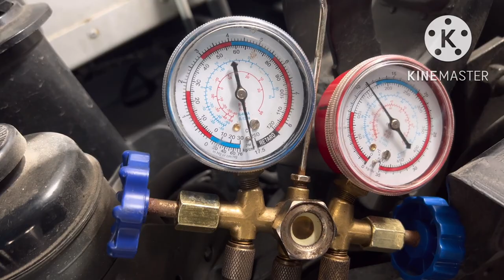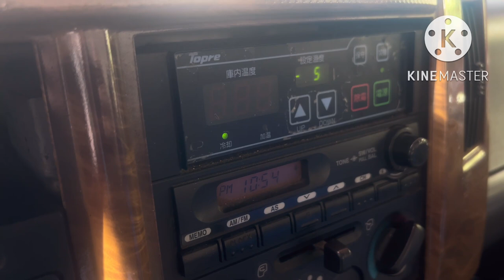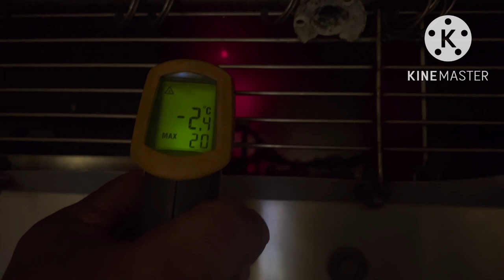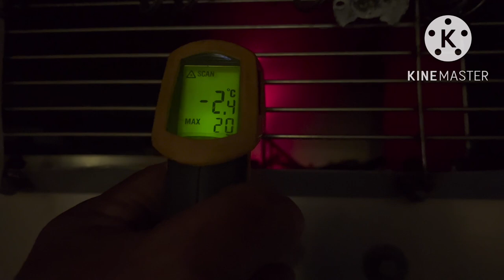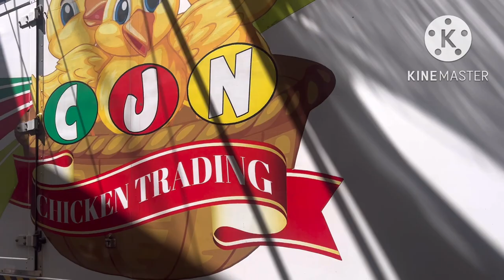ANG SULIT NA REMEDYO SA COMPRESSOR NG FREEZER VAN